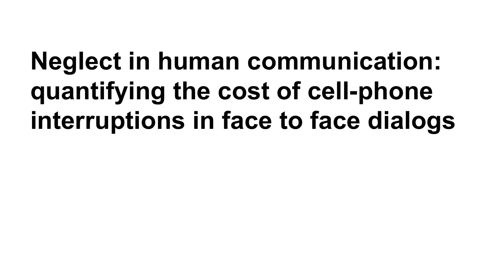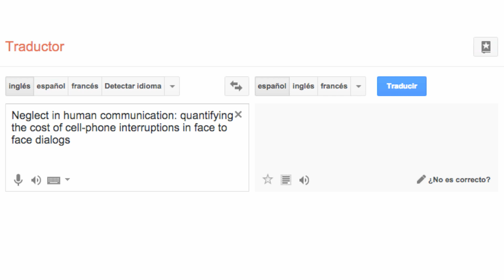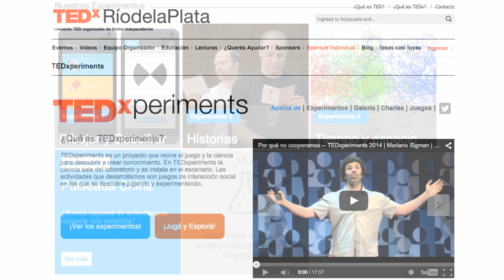TEDxperiments: Creando conocimiento científico en TEDx | Gerry Garbulsky | TEDxRiodelaPlataED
TEDxperiments es una iniciativa que reúne el juego y la ciencia. En los eventos TEDx, un grupo selecto de oradores difunden sus ideas a un público masivo y efervescente. En TEDxRíodelaPlata nos propusimos que los eventos TEDx sean además un espacio de creación de conocimiento, donde cada participante pueda descubrir experimentando.

Gerry Garbulsky es organizador de TEDxRíodelaPlata, Embajador TEDx en América del Sur, columnista de Basta de Todo y fundador de El Mundo de las Ideas.

Gerry es Lic. en Física (UBA) y Ph.D. en Ciencia de Materiales (MIT). Por 13 años fue consultor en BCG en temas de estrategia de negocios en diversos países.

Hizo funciones como comediante de stand-up en la calle Corrientes de Buenos Aires, pero no logró que se rieran ni sus amigos, a pesar de que les pagaba para que lo hicieran.

Participó del Torneo Mundial de Ajedrez por Correspondencia, cuando las cartas demoraban 15 días y una partida podía durar 3 años. Quedó por la mitad de la tabla, gracias a que varios se murieron antes de terminar.

Tiene un record mundial.

Una vez lo confundieron con Diego Maradona.